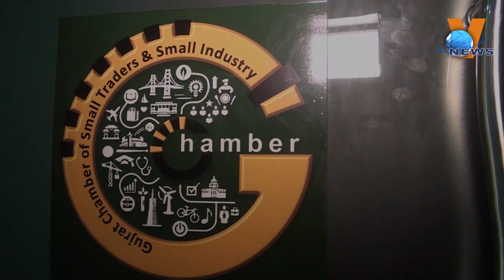New Chamber For Small & Medium Businesses: 1st President Ch Faraz !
چیمبر بنانے میں کیا مشکلات پیش آئیں؟
کن لوگوں نے رکاوٹیں ڈالیں؟
 چھوٹے اور درمیانے درجے کے بزنس کے لئے کیا کررہے ہیں؟
کب جدوجہد شروع کی اورکب چیمبر کا لائسنس مل گیا؟
بڑے چیمبر اور آپ کے بزنس مینوں کے مسائل میں کیا فرق ہے؟
 مسائل حل کرنے کے حوالے سے آپ کی ترجیحات کیا ہیں؟
بزنس کیمونٹی کی طرف سے رسپانس کیسا ملا؟